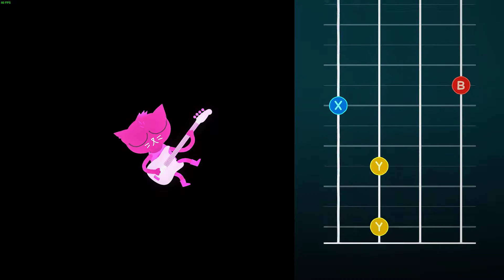A happy and calm Mae Borrowski plays: Cycles.